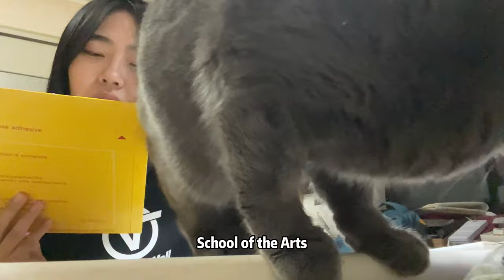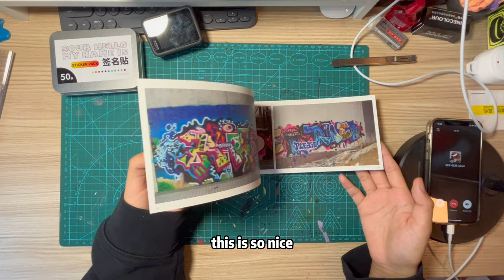【Art Vlog】Unboxing SAIC offer&scholarship!!!｜Fine Art｜K882S